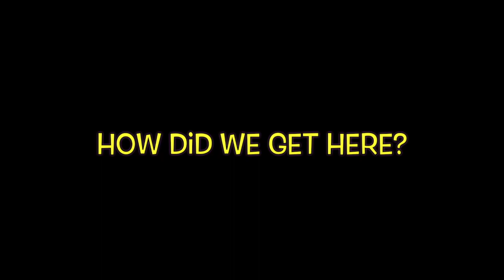Strippers, Bachelor Parties & Expectations 😳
What do you expect your fiancé to do at their bachelor or bachelorette party?